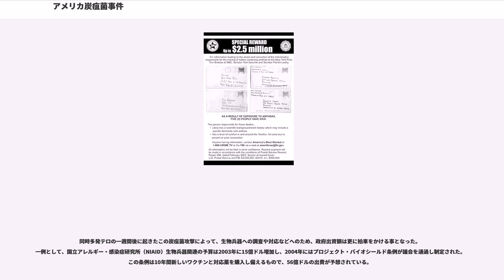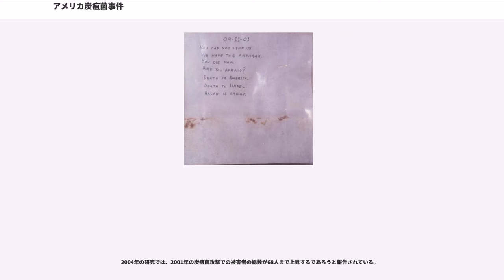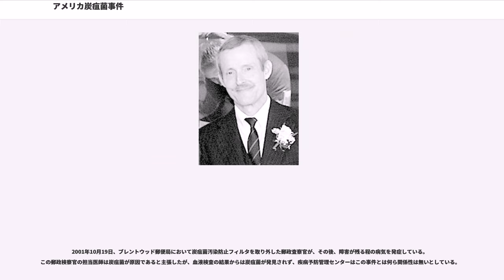アメリカ炭疽菌事件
アメリカ炭疽菌事件（アメリカたんそきんじけん、, FBIファイル名：Amerithrax）は、2001年9月18日と10月9日の二度にわたり、アメリカ合衆国の大手テレビ局や出版社、上院議員に対し、炭疽菌が封入された容器の入った封筒が送りつけられた事件である。この炭疽菌の感染により、5名が肺炭疽を発症し死亡、17名が負傷した。

同時多発テロ事件の7日後に発生したこの事件はアメリカ全土を震撼させ、事件の捜査はFBI曰く「アメリカの司法史上最も大規模かつ複雑なもののひとつ」となった。

内訳はテレビ局3社と出版社2社、及び民主党上院議員2名である。

この炭疽菌テロ攻撃は二波に分かれて行われており、第一波はトレントン局管内のポストから投函され、2001年9月18日付の消印が押された5通の封筒であった。このうち4通はその後ニューヨーク、モルガン局を経由しニューヨークを本社とするテレビ局、NBCニュース、ABCニュース、CBSニュースと出版社であるニューヨーク・ポストへと配達された。残りの1通はフロリダ州ウエストパーム局を経由し、同州ボカラトンを本社とするアメリカン・メディア社（ナショナル・エンクゥワイヤー誌宛）へと送付されている。このアメリカン・メディア社に届けられた封筒により同社従業員であり、スーパーマーケットタブロイド紙「サン」の写真編集員であるが2001年10月6日に死亡し最初の犠牲となった。スティーブンスはフロリダ病院へ訪れた4日後に原因不明の嘔吐と息切れを起こし倒れ、その後死亡している。

ニューヨークポストとNBCニュースに送りつけられた封筒は発見されその他の3通は開封者が炭疽菌
に感染した事で同一の郵便物である可能性が発覚した。解析作業にあたった科学者はニューヨークポストに送付された封筒から発見された炭疽菌はドッグフードの様な粗い茶色の粒状材料であった事が報告されている。

第二波は第一波の3週間後、10月9日付の同じくトレントンの消印が押された物であった。宛先はサウスダコタ州、民主党上院議員トム・ダシュルとバーモント州、パトリック・リーヒ同上院議員宛となっており、当時ダシュルは上院多数党院内総務、リーヒは上院司法委員会委員長であった。ダシュル宛ての封筒は10月15日側近により開封されたことにより、その後の政府向けの郵便サービスは直ちに中止の措置が取られた。リーヒ宛ての封筒は開封されておらず、11月16日に封筒が混入しているメールバックが発見され、バックごと押収されている。リーヒ宛ての封筒はZIPコードが間違えて書かれていた為、そのZIPコードが示すバージニア州、スターリングにある「別館」に配達されており、配達した郵便局員であるデビッド・ホースが炭疽菌を吸入している。

第一波の攻撃は非常に効果的であった。また、上院議員宛の封筒には、高度に洗練されたシリカ状のほぼ純粋な炭疽菌胞子約1グラムが封入されていた。この結果から使用された炭疽菌は「兵器化域」の細菌粉末であると初期の報告がなされており、これは炭疽菌へ精通し、かつ、専門の研究施設などでなければ生産ができない域の物であることを意味し、アメリカ陸軍感染症医学研究所の科学者達はこの認識が欠如していたと考えられる。
しかし、2002年初頭に行われたサンディア国立研究所によるテストでは、この粉末は「兵器化」された域の物ではなかった事が報告されている。

少なくとも22名が感染症を発症し、このうち11名は生命に危険を及ぼす様な呼吸器症状はないとされた。5名が肺炭疽を発症し死亡。内訳は前述した出版社従業員であるロバート・スティーブンス（63歳）、ワシントンD.C.にあるブレントウッド郵便局の従業員であるトーマス・モリス・ジュニア（55歳）、ジョセフ・クルッセン（47歳）の3名、感染源が特定できていないベトナム移民でありニューヨーク・ブロンクス区在住のキャシー・グエン（61歳）とコネチカット州オックスフォード在住のオッティリー・ラングレン（94歳）の2名である。

その他、犯人特定まで長い年月が掛かったため、1978年から1995年まで調査が行われたユナボマー攻撃に例えられた。

全ての手紙はコピー機でコピーされたものであり原文は見つかっていない。それぞれ僅かにサイズ...